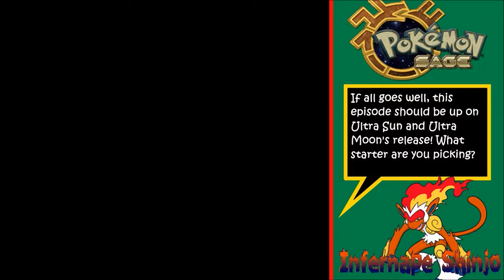You tricked me! | Pokémon Sage Demo Episode 10 w/ Infernape Shinjo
It's time to travel to the Urobos region! Join me as we begin this demo of Sage, which goes through 3 gyms! Make sure to Mach Punch that like button if you enjoyed!